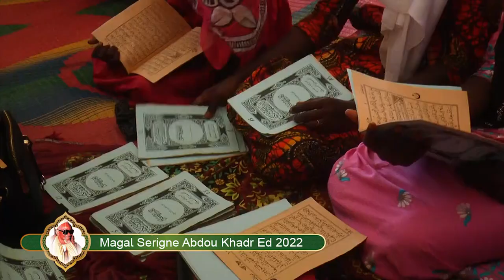MAGAL SERIGNE ABDOU KHADER MBACAKE 2022